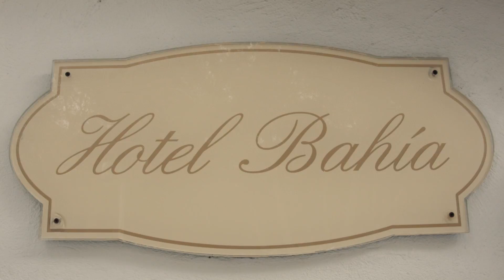Hotel Bahia Paguera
Das schönste Hotel auf Mallorca in Paguera -Hotel Bahia